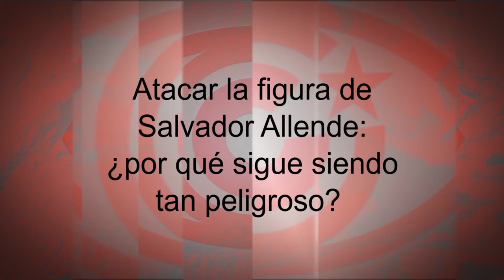Atacar la figura de Salvador Allende: ¿por qué sigue siendo tan peligroso?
Cubainformación TV – Basado en un texto de Marcos Roitman Rosenmann - La Jornada.- En medio de las protestas en Chile, de la represión y la tortura, la derecha de aquel país ataca a uno de los referentes históricos de la izquierda mundial: Salvador Allende.